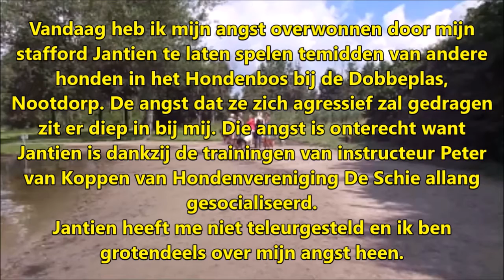Met stafford Jantien naar het Hondenbos/-strand bij Nootdorp